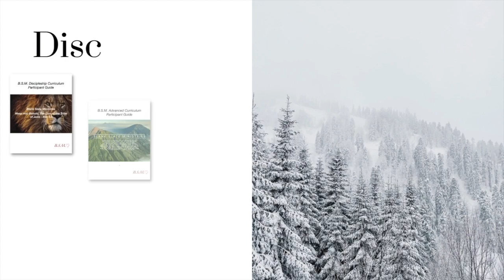D.T. Ep. 128 - Hosea 5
Topic: Hosea 5

12/22/2022